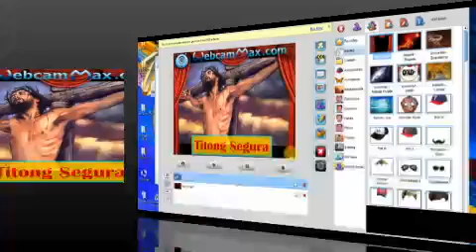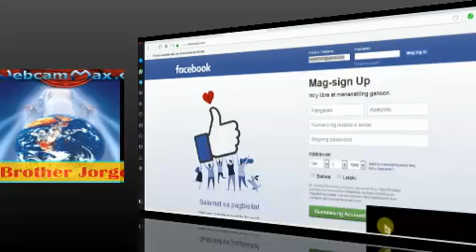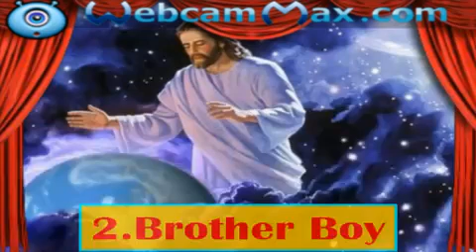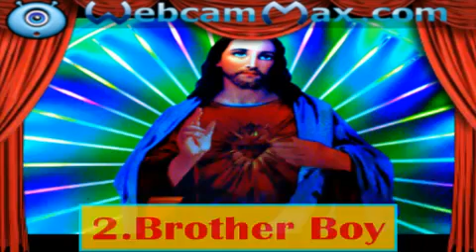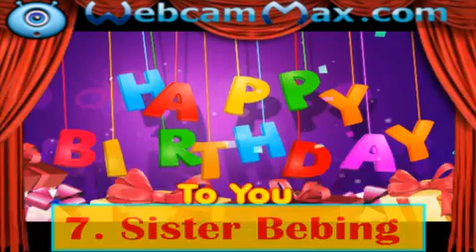Goldfm Digos City ( Huni ug awit sa kinabuhi ) 10-04-17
Goldfm Digos City
Sister lmen